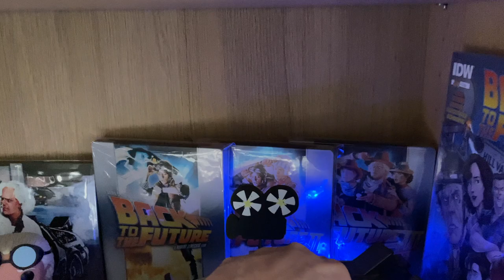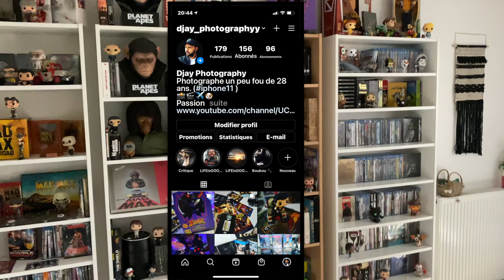SWAP ENTRE FRERES + RANGEMENT DE MA COLLECTION